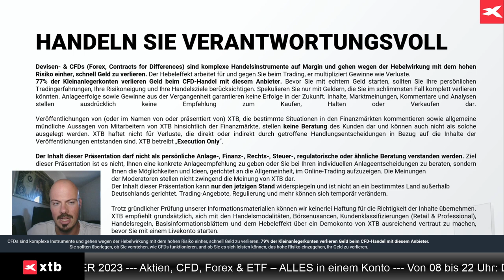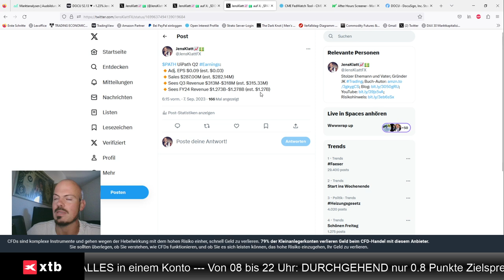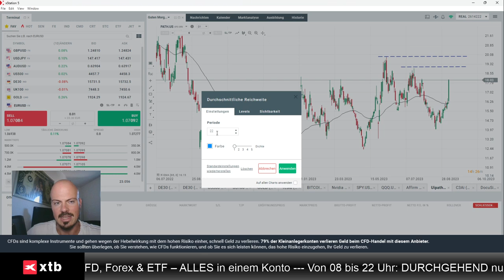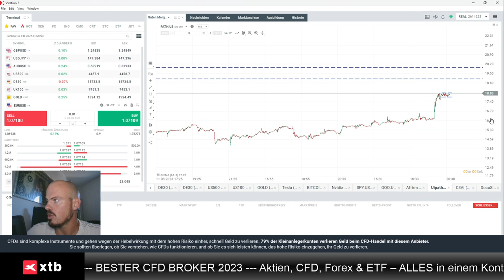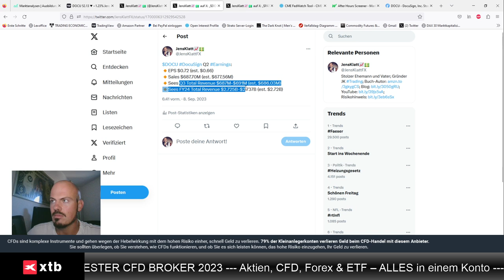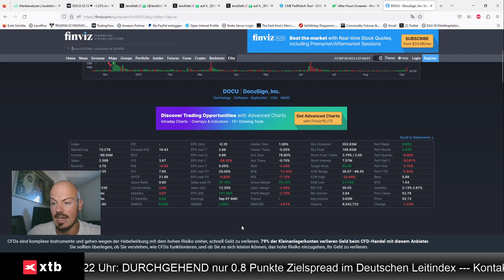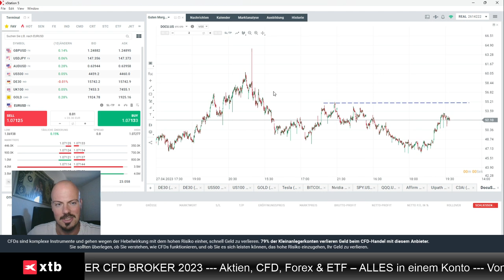Daytrading-Ideen zu UiPath und DocuSign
Jens Klatt von XTB Deutschland erläutert in diesem Video Daytrading-Ideen für die Aktien von UiPath und DocuSign.

Hier finden Sie die ausführliche Analyse von Jens Klatt, wo auch viele andere Märkte besprochen werden: